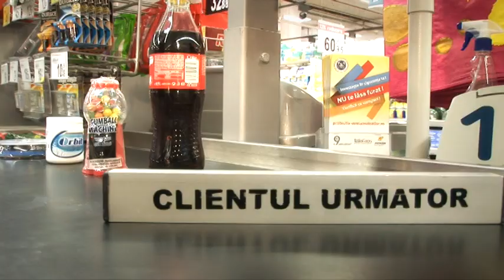Flashmob Carrefour Pitesti